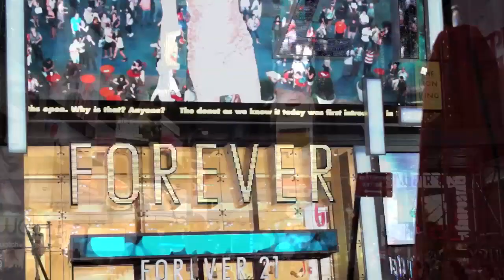NYC at Night with Sony SLT-a77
Low light photos and video shot in NYC at night using the Sony SLT-a77 camera, by photo-videographer Michael J. McNamara. Demonstrates extraordinary low light sensitivity for both still photos (at ISO 1600) and Full HD movies, plus autofocusing capability during video recording, and quality of sound recorded using the camera's built in stereo microphone.
All shots and video were captured using the new Sony 16-50mm F/2.8 lens mounted on a pre-production camera. No tripod used, but Sony SteadyShot Image Stabilization was on for both stills and video.
There is no voiceover so you can hear the true stereo sound recorded by the camera. For more information on the SLT-a77, check out the First Look video